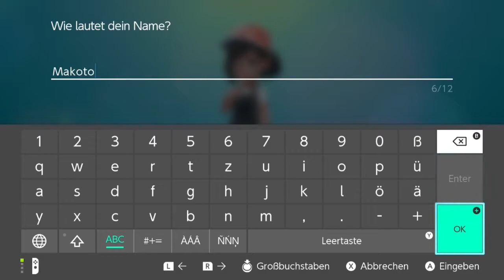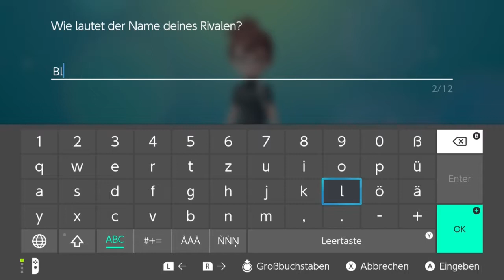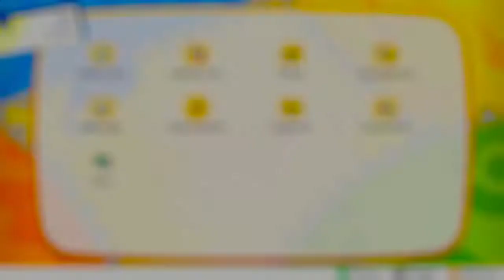Different yet Familiar - Pokemon Let's Go Evoli #1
All right to their owners